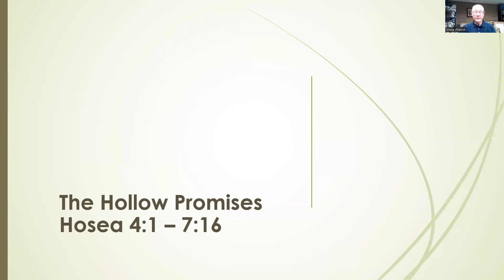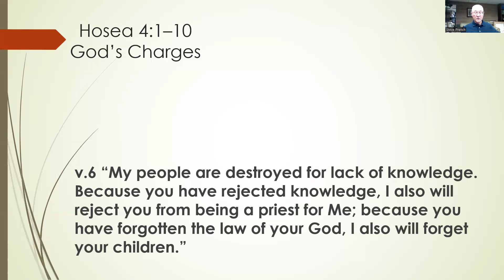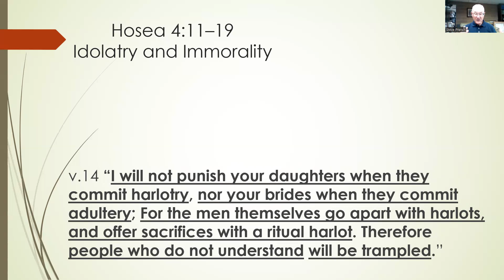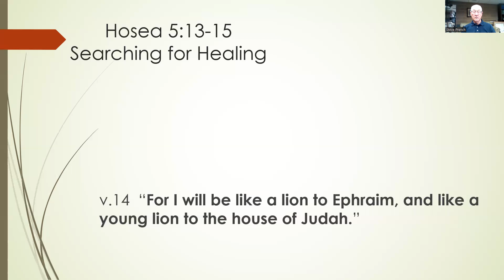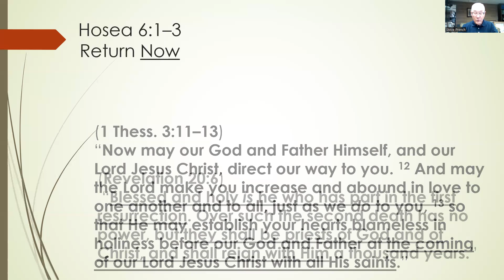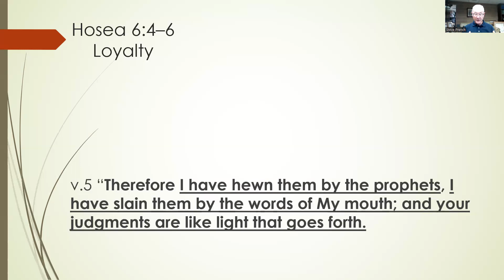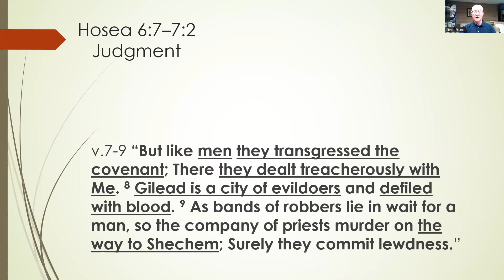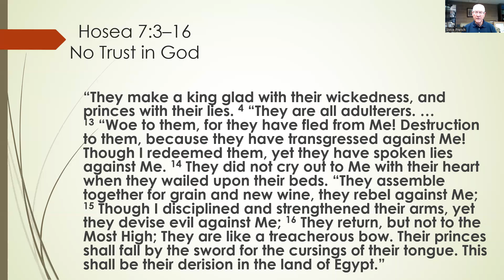Sunday Bible Study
The Hollow Promises
Hosea 4:1-7:16